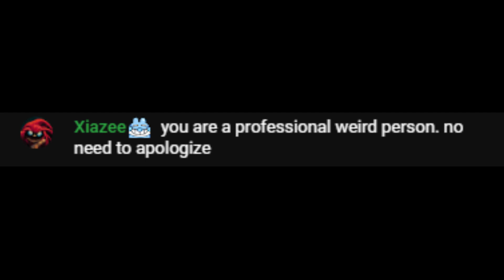↑ professional weird person